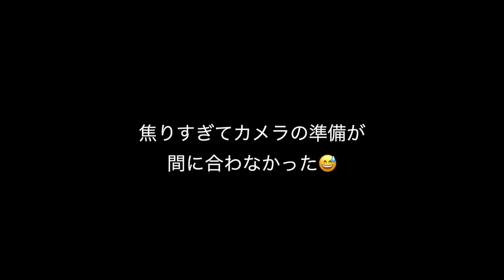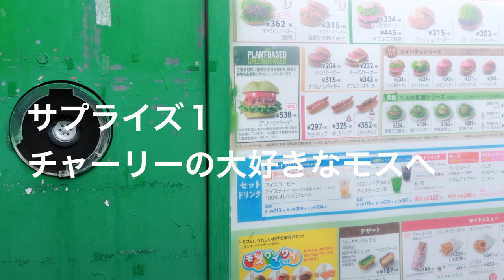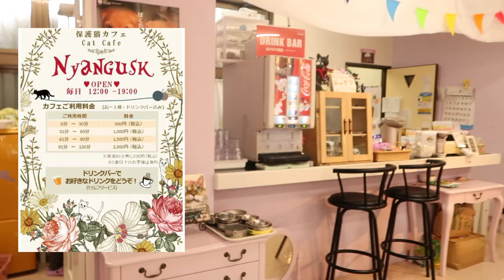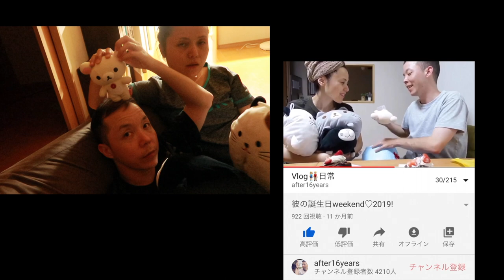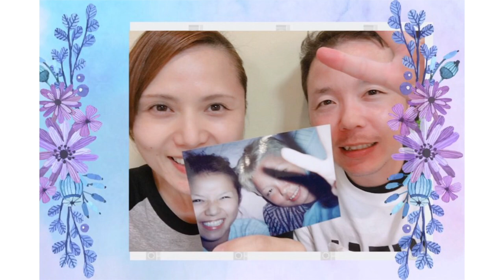チャーリーの誕生日🎂猫まみれ🐱ww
Charlie & Anne